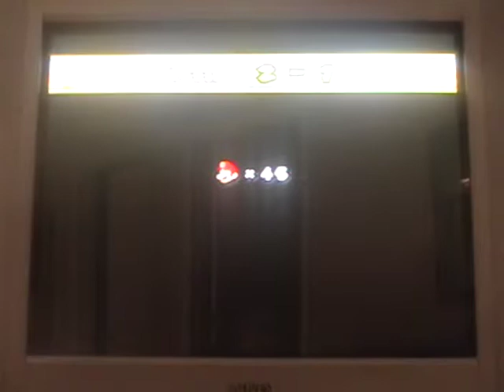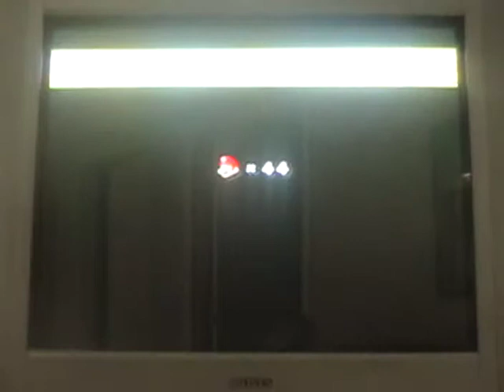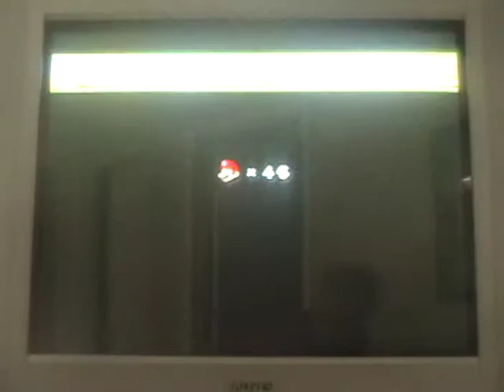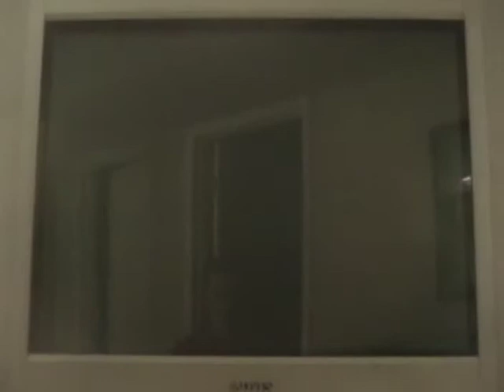let's play new super mario bros. wii part 9 "The desert level"